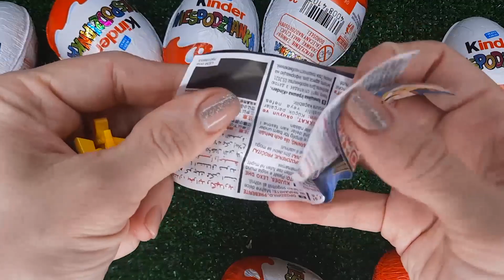NEW!!! 500 Yummy Kinder Joy Surprise Egg Toys Opening A Lot Of Kinder Joy Chocolate ASMR #265